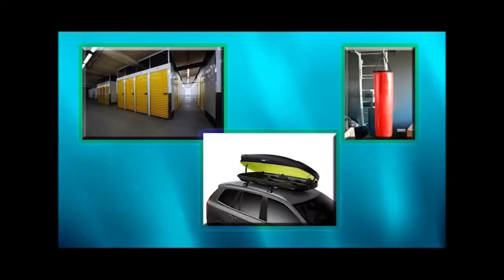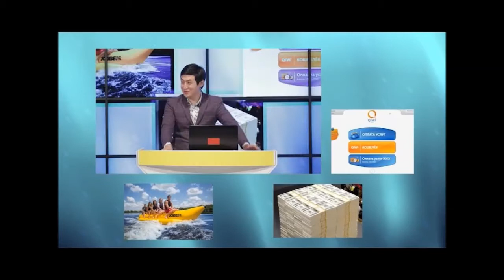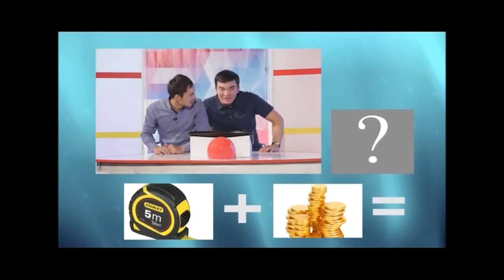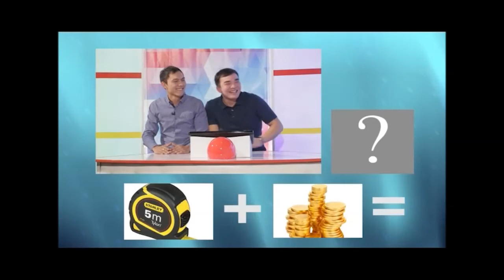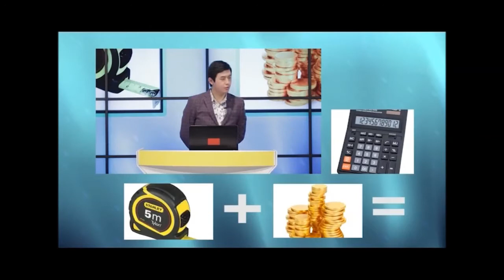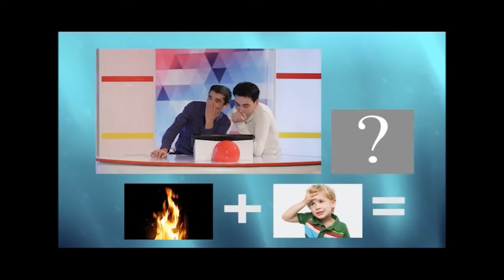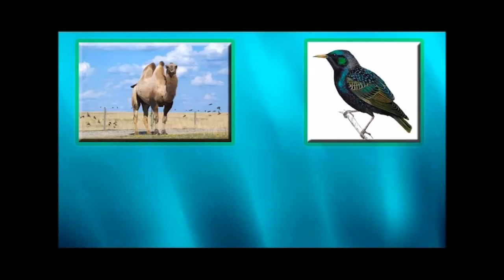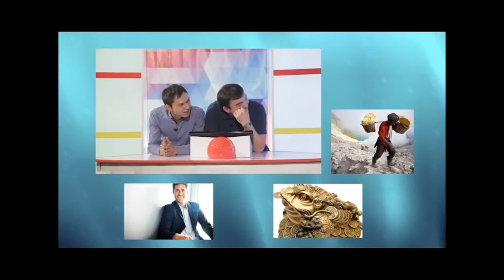«Ойлан time» (02.12.2017)